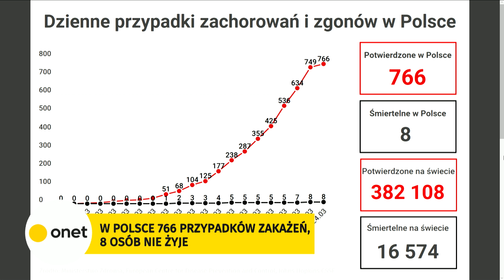Koronawirus: ekspert odpowiada na WASZE pytania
Gościem Tomasza Sekielskiego w dzisiejszym odcinku "Onet Rano" był dr n. med. Tomasz Dzieciątkowski - wirusolog z Warszawskiego Uniwersytetu Medycznego

Czy soda oczyszczona działa na koronawirusa?Jak osoby sprzątające w placówkach medycznych powinny chronić się przed koronawirusem? Na te inne pytania dr n. med. Tomasz Dzieciątkowski odpowiedział w programie.